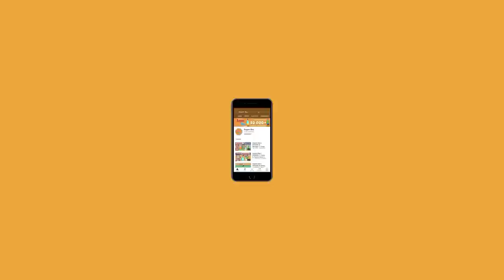Aagam Baa || S1: EPISODE 12: Pathangi pandaga ||Kite Festival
Aagam Baa Pathangi pandaga

Written & Created By: Aagam Baa

Animation By: Aagam Baa

Story By: Aagam Baa

Produced By: Aagam Baa

Voice-over for all characters By: Aagam Baa

Editing By: Aagam Baa

This channel is to entertain people and focus on humor.Which happen around our society & friends.
This content is purely made for fun & entertainment purposes so please enjoy the content.